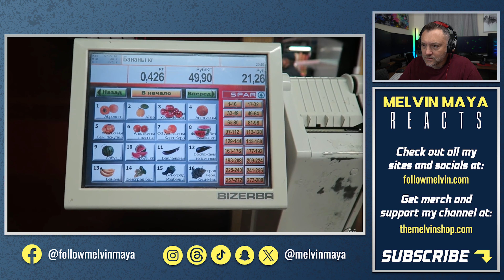American Reacts To 11 DIFFERENCES between life in RUSSIA and the USA | V899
Click the links below for discounts on a variety of services and products. Each link has a special discount.

Using these links supports my channel. Thank you in advance for your support!

- Artlist - Music for your videos

- Envato Elements - Stock photos, videos, and music.  Website templates, Adobe templates, Microsoft templates, Apple templates, and much more!

- Dashlane Password Manager and VPN

Melvin Maya
15307 Hazen Point Drive